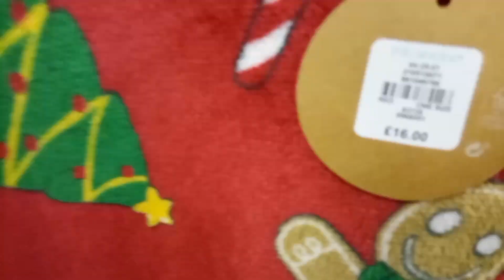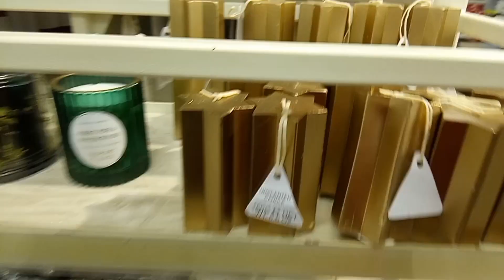PRIMARK | CHRISTMAS | DECEMBER 2022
Come have a look in Primark with me , see what's in store. December 2022.
Its not a big Primark but gives you an idea.